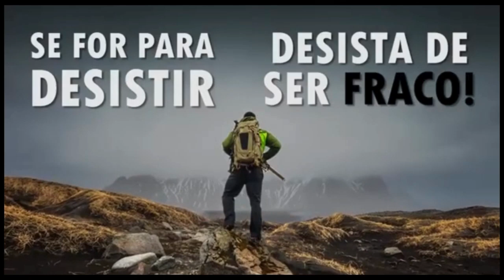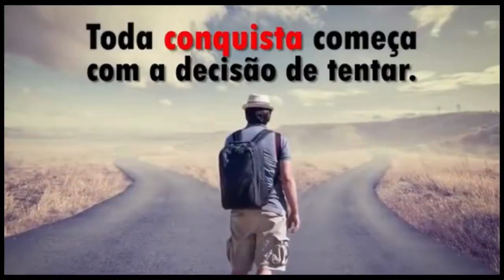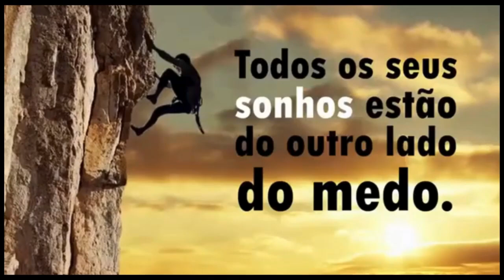🔥 𝙊 𝙋𝙤𝙙𝙚𝙧 𝙙𝙖 𝙎𝙪𝙖 𝙈𝙚𝙣𝙩𝙚 𝙣𝙖 𝘾𝙧𝙞𝙖çã𝙤 𝙙𝙚 𝙍𝙞𝙦𝙪𝙚𝙯𝙖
𝗖𝗨𝗥𝗦𝗢 𝗜𝗗É𝗜𝗔𝗦 𝗠𝗜𝗟𝗜𝗢𝗡Á𝗥𝗜𝗔𝗦 𝗗𝗘𝗦𝗖𝗨𝗕𝗥𝗔 𝗖𝗢𝗠𝗢 𝗚𝗔𝗡𝗛𝗔𝗥 𝗗𝗜𝗡𝗛𝗘𝗜𝗥𝗢 𝗗𝗘 𝗙𝗢𝗥𝗠𝗔 𝗔𝗨𝗧𝗢𝗠Á𝗧𝗜𝗖𝗔 - 𝗖𝗟𝗜𝗤𝗨𝗘 𝗡𝗢 𝗟𝗜𝗡𝗞 𝗔𝗕𝗔𝗜𝗫𝗢:

DESCUBRAR COMO CONSTRUIR RIQUEZA E LIBERDE GANHANDO DINHEIRO DE FORMA AUTOMÁTICA ENQUANTO INVESTE SEU TEMPO FAZENDO O QUE MAIS GOSTA.

Você está prestes a embarcar em uma jornada que pode transformar a sua vida para sempre. Esta jornada não é sobre seguir um caminho pré-definido, mas sim sobre abrir os olhos para a vastidão de oportunidades que existem ao seu redor. O que você aprenderá aqui não é apenas sobre dinheiro, mas sobre como sua mente, suas crenças e suas ações podem ser as forças mais poderosas na criação de uma vida de abundância.

Imagine por um momento que sua mente é um jardim. O que você planta, você colhe. Se você plantar sementes de dúvida, medo e escassez, sua colheita será limitada e murcha. Mas se você plantar sementes de confiança, coragem e abundância, você colherá uma vida cheia de prosperidade. A verdade é que você tem o poder de escolher as sementes que plantará. E a escolha começa com a forma como você pensa sobre o dinheiro.

primo rico
primo pobre
renda extra
thiago finh
me poupe
bruno perine
natahalia arcuri
pai rico pai pobre
pablo marçal
jovens de negócio
dinheiro
empreendedorismo